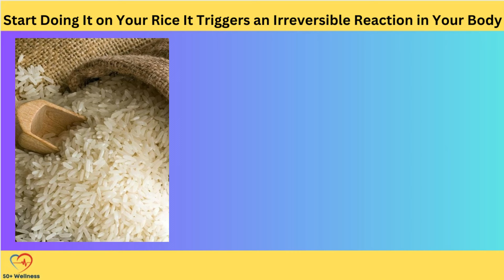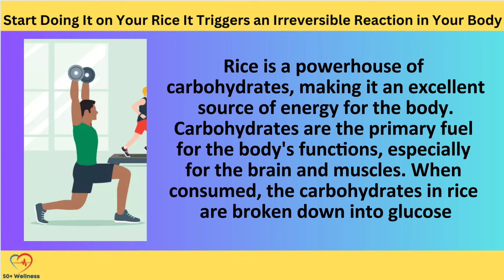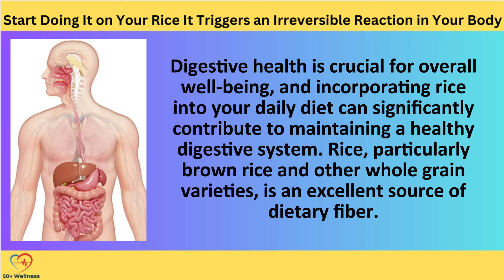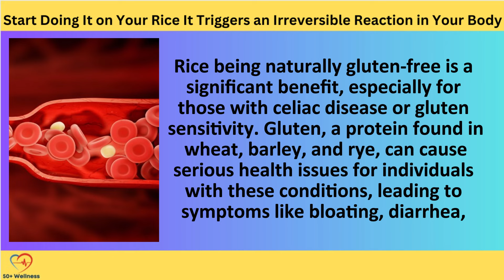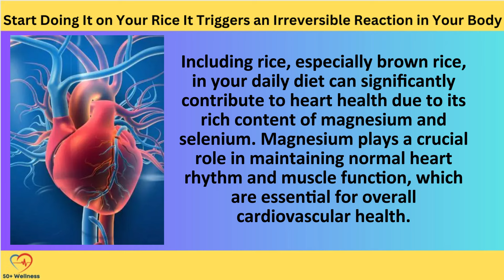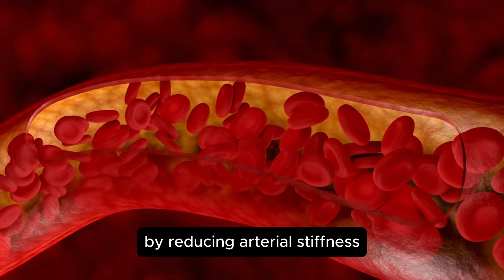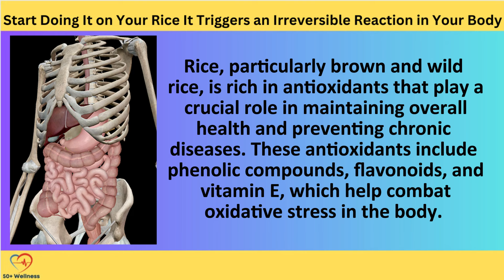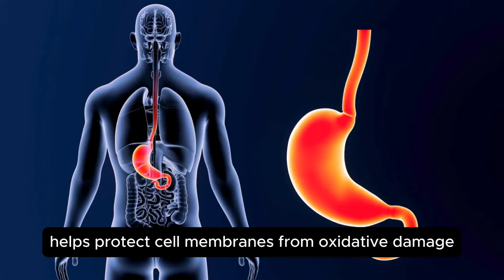Start Doing It On Your Rice - It Triggers an Irreversible Reaction in Your Body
Unlock the secret to boosting your health with a simple change to your rice preparation! In this video, we reveal how a specific technique can trigger an irreversible reaction in your body, leading to amazing health benefits. Don’t miss out on this easy yet powerful tip that could transform your well-being. Watch now to learn more!"